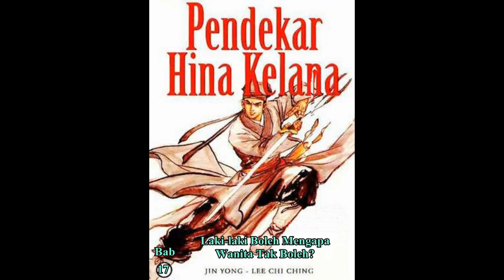Seri Cerita Silat HINA KELANA Bab 17 karya Jin Yong Laki laki Boleh Mengapa Wanita Tak Boleh